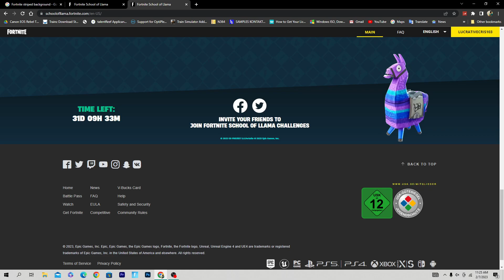Fortnite school of llama challanges now live!